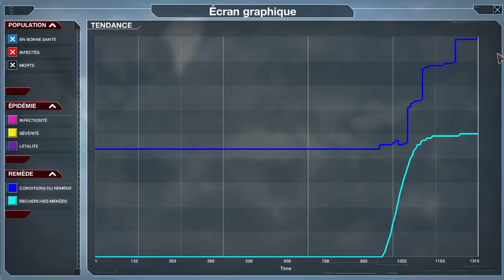Plague Inc: Evolved - Virus (réussite)